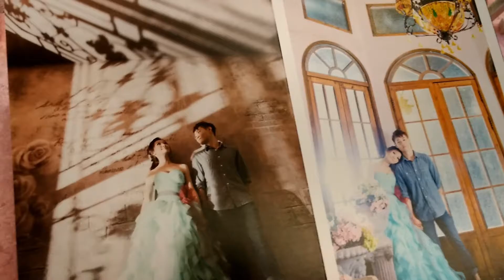劉府喜宴 ─禮成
2017/4/1 苗栗 竹南 兆品酒店舉行婚宴